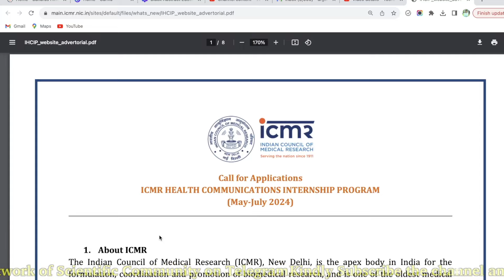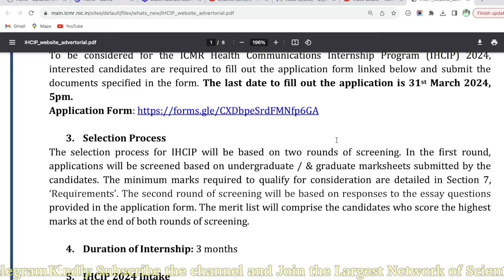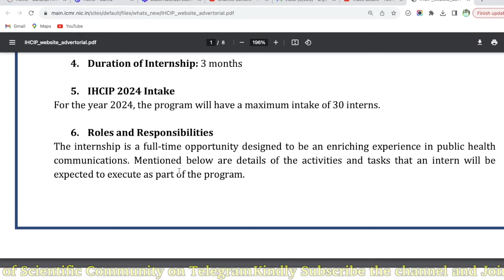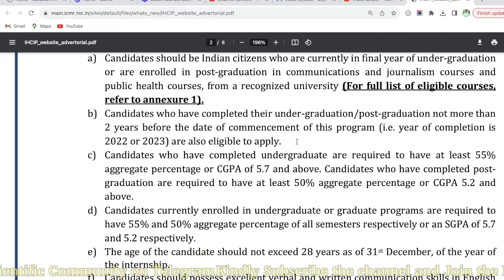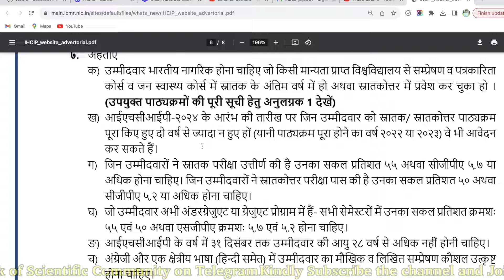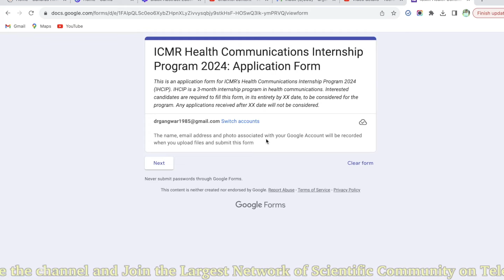BEST Internship program for UG and PG students from ICMR II 10,000/- per month